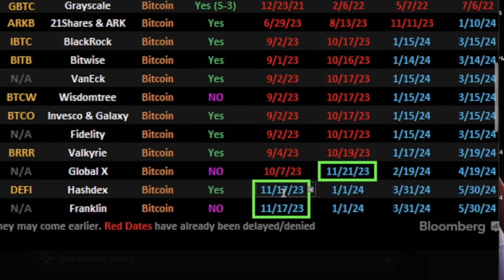Bitcoin 48,000$ Soon? Bitcoin ETF Approve Altcoins Rally soon - Tamil Crypto Tech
⏲️Time Stamps 🧭
00:00 intro

⚓️⚓️🚏 IMPORTANT LINKS 🚏🚏

Description 🚧

📣TAGS📣